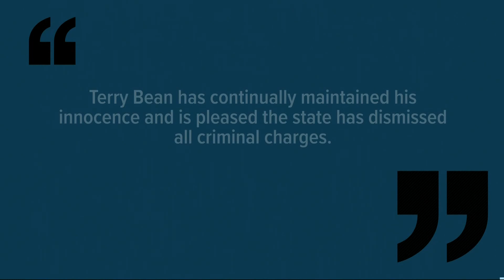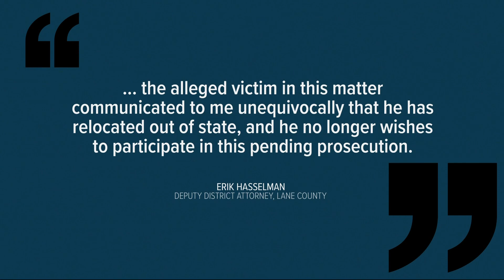State drops all criminal charges against Terry Bean, though civil suits continue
State prosecutors quietly dropped sex abuse charges against the Portland real estate investor, civil rights activist and Democratic political fundraiser.